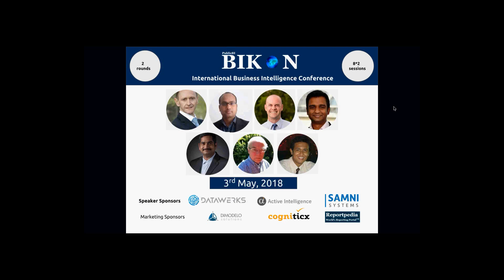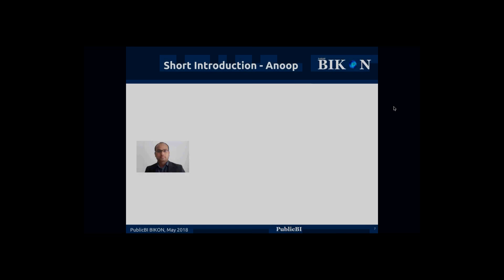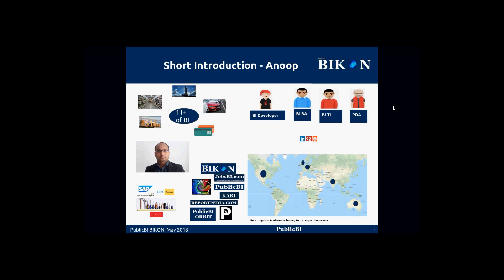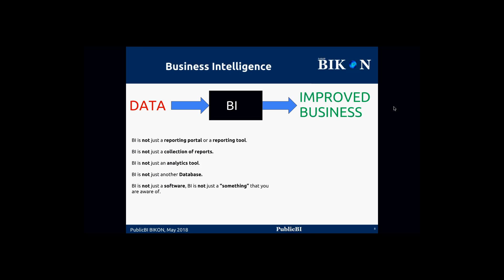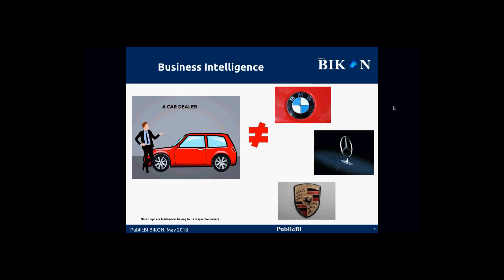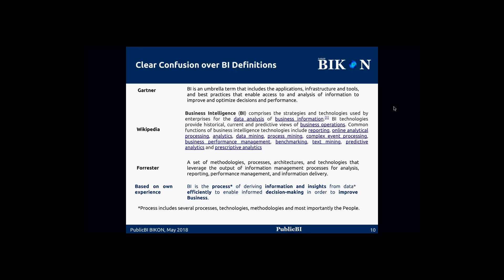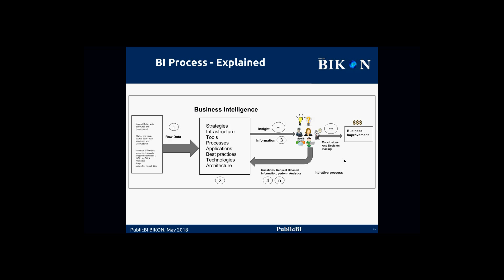PublicBI BIKON May 2018 - Welcome Note and Introduction to BI by Anoop Kumar V K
Along with welcoming the participants and speakers to the 1st ever PublicBI BIKON, Anoop introduced BI in an unbiased way and cleared the confusion around definitions of Business Intelligence and explained why BI is misunderstood by some people.

Anoop is a BI professional with over 11 years of progressive experience in various BI roles across various locations and Industries. Creator of IBI (Individual Business Intelligence), KABI (Agile Methodology for BI projects), JobsBI.com, PublicBI ORBIT program and PublicBI BIKON.  He is highly passionate about Data, BI and Solutions. Works as Principal Data Analyst at Wirecard. Mission is to improve lives. Founder of PublicBI UG and Reportpedia Pvt Ltd.